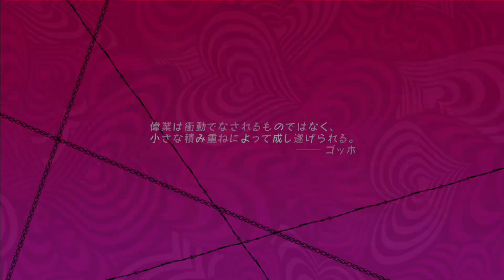Catherine: Full Body’s New Footage Shows Persona 5’s Joker In Action, Featuring Tokido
Atlus recently revealed Catherine: Full Body’s first-print bonus that lets you play as Persona 5’s Joker, and we got a first look during a live stream featuring fighting game player Tokido.

The live stream was a collaboration between Catherine: Full Body and the University of Tokyo-graduate pro gamer Tokido, who is trying it out for the first time. You can get a first look at Joker from Persona 5 starting at the 1:27:17 mark of the video.

Catherine: Full Body releases in Japan on February 14, 2019 for PlayStation 4 and PlayStation Vita. The game releases in the West in 2019.

via Siliconera